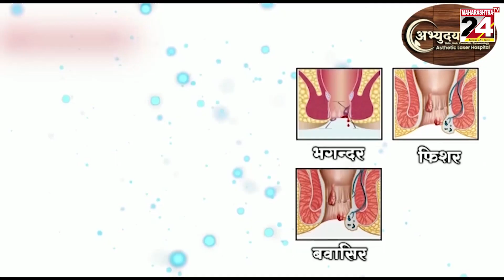अकोला : कपाशीवर गुलाबी बोंडअळीचे आक्रमण 28 AUG 2023